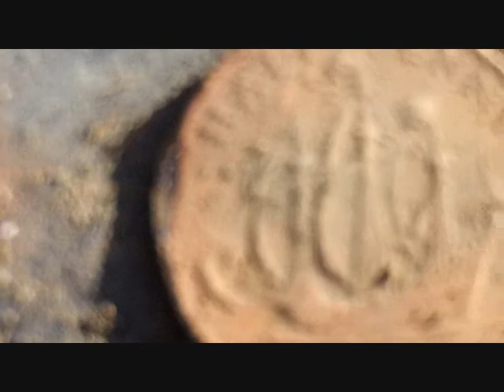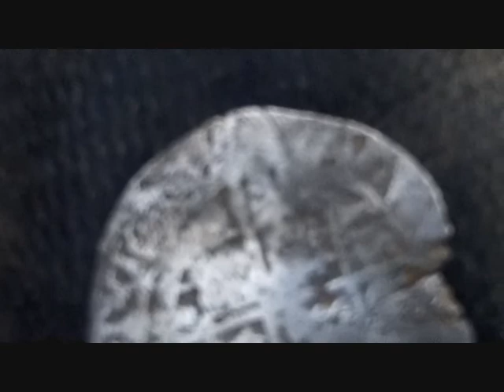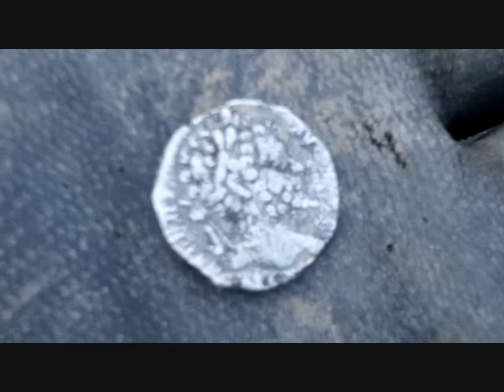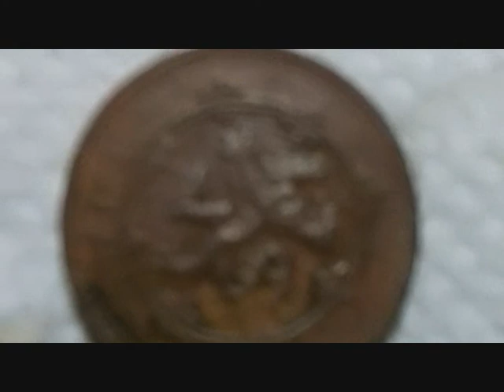METAL DETECTING UK (48) DETECTING IN NORTH WALES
a great new permission in wales
a lot of good finds to be had by all